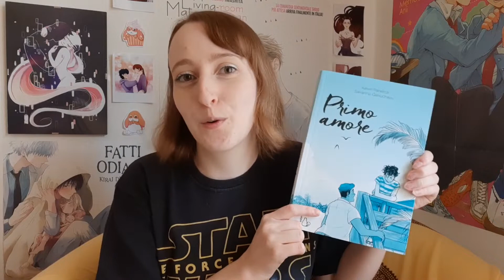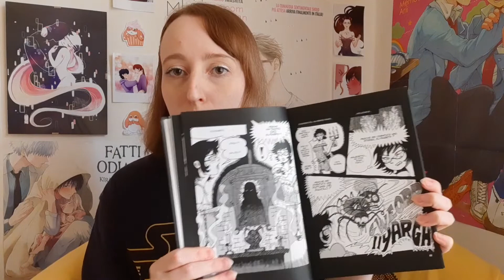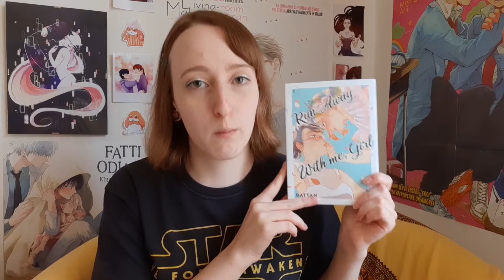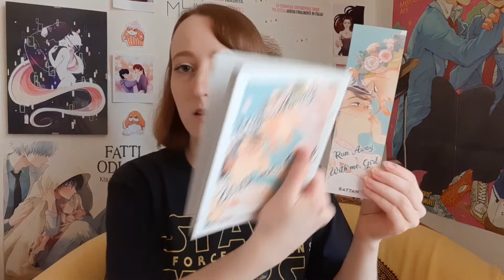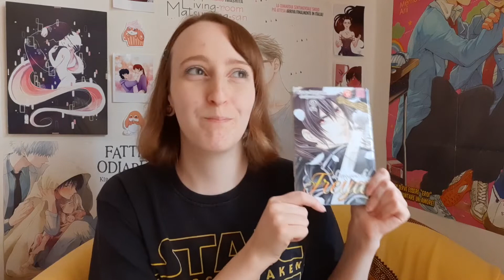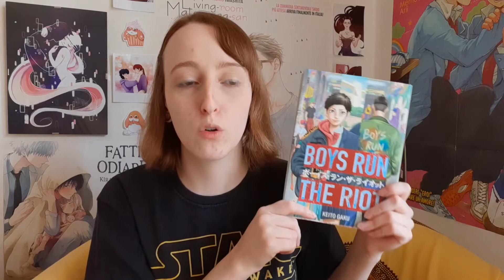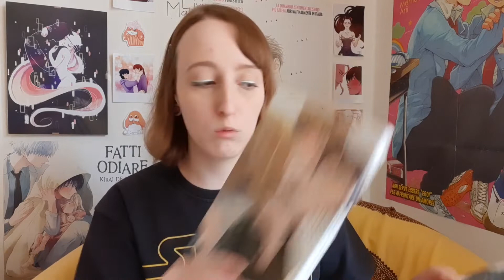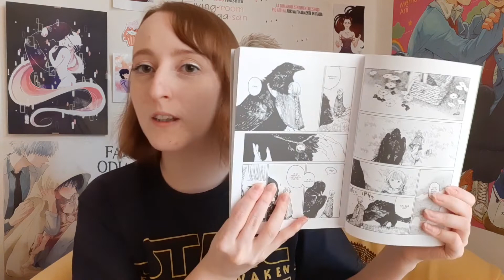Acquisti Manga e Fumetti di tutta ESTATE 2022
Acquisti Manga! e qualche parere sui volumi che ho già letto 😉
Qui in descrizione puoi trovare i link per acquistare questi fumetti supportando (gratis) il mio canale, e anche i link ai video dedicati, per scoprire di più sulle opere di cui ho già parlato.

00:00 Un'anticipazione
1:39 Fumetti occidentali/italiani
5:19 Manhwa
6:07 Manga

Link per acquistare supportando il mio canale|
Primo Amore
On or Off
Run Away with me, Girl
L'inganno di Freya
Boy meets Maria
Until I meet my husband
Boys run the riot
A sign of affection
Monotone Blue
Cupid Shock
Skip Beat
Love from the other side

Se vivi all'estero o non hai una fumetteria nella tua zona, ti consiglio di fare acquisti da Comics Addiction, la mia fumetteria online di fiducia!

Il codice per ottenere la spedizione gratis sugli ordini superiori a 40€ →  LEGGICHETIPASSA